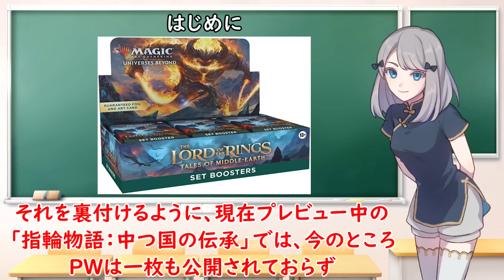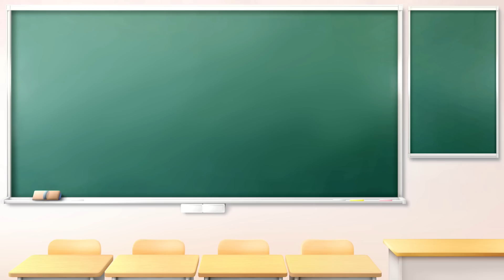【MTG】何故ウィザーズはプレインズウォーカーの灯を消し去ったのか考察します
「指輪物語：中つ国の伝承」にもプレインズウォーカーが収録される見込みは薄そうです。
何故ウィザーズはプレインズウォーカーの灯を消し去ったのか考察します。

【注意事項】
このチャンネルでは、どんなコメントを頂いても基本的にコメントの削除は行いません。
私の動画へのコメントが消えたら、AIによるチェックで不適切なコメントと判断されたと思ってください。
私以外のユーザーに著しい迷惑をかけているなどのやむを得ない場合は私の手でコメントを削除することもありますが、その場合も必ずコメント欄で削除した理由と、削除したコメントがどのような内容だったをお伝えします。
これらを踏まえ、コメントは自己責任でお願いします。